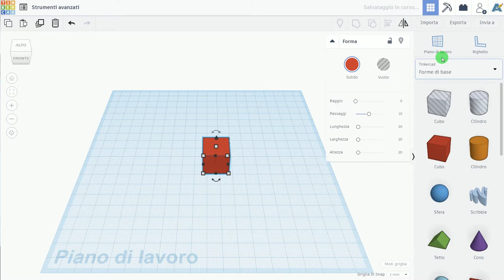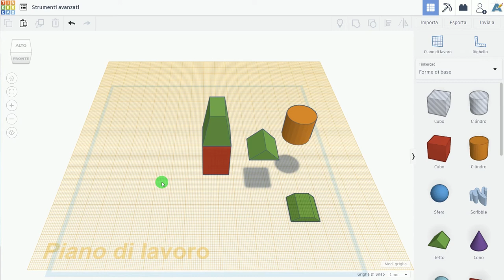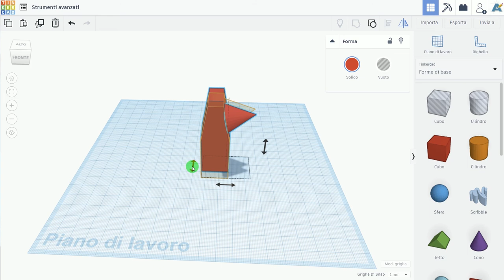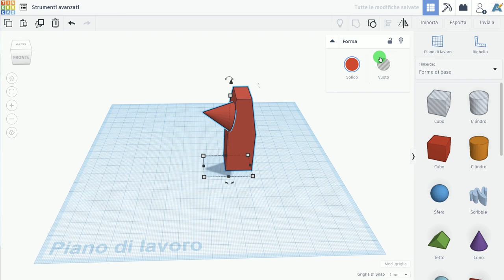Tinkercad 08: Piani di lavoro ausiliari e strumento specchia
Utilizzo di Tinkercad: Software semplice per realizzare oggetti 3D, che possono essere stampati o esportati in Minecraft.
In questa puntata si parlerà della creazione e dell'utilizzo dei piani di lavoro ausiliari. Si vedrà anche l'utilizzo dello strumento "Specchia".